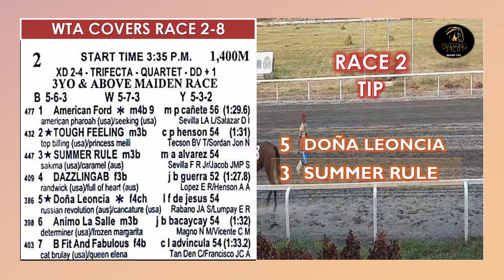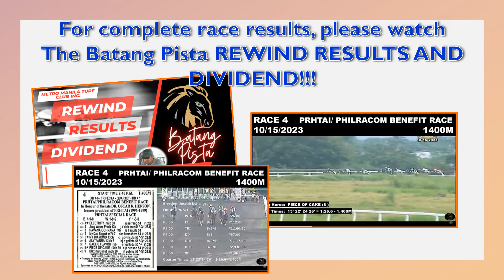MMTCI LIVE KARERA TIPS & ANALYSIS OF BATANG PISTA FEBRUARY 17, 2024 SATURDAY RACE TIP @ 3:00PM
Here are your tips and analysis as your guide for Saturday, February 17, 2024. Racing guides are based on research and horses’ previous performances.
MetroturfRacetips!February172024
TipsatGiya